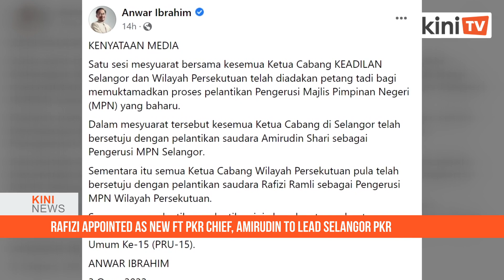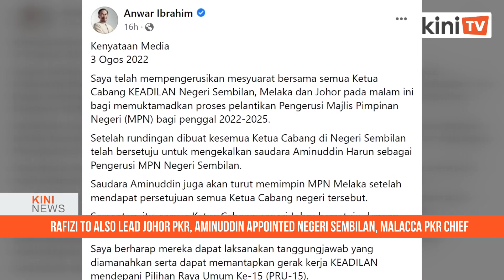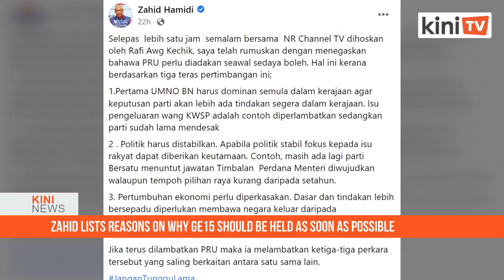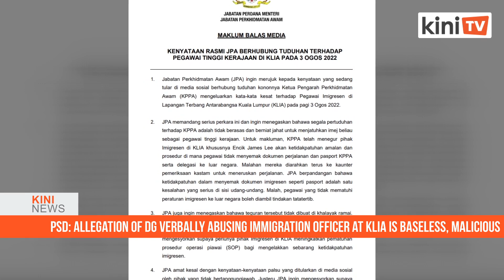KiniNews: Gerakan Tanah Air - Dr M announces new 'Malay movement' to go against Umno in GE15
[KiniNews] Dr Mahathir Mohamad has announced the formation of Gerakan Tanah Air (GTA), a loose political group which he will lead that aims to go against Umno in the 15th general election.

At a press conference today, the Pejuang chairperson said the movement will contest 120 parliamentary seats, particularly those won by Umno in the peninsula.

While the movement consists exclusively of Malay and bumiputera, it also aims to fight for the interest of all races.

Political parties and NGOs joining the movement include Pejuang, the National Indian Muslim Alliance Party, Parti Bumiputera Perkasa Malaysia (Putra), and Parti Barisan Jemaah Islamiah Se Malaysia.